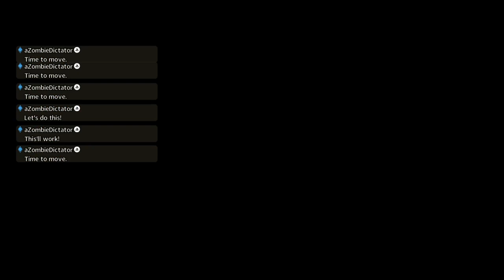Wild Hearts Part 15